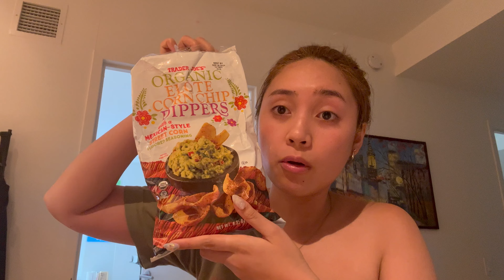Living in nyc series | spending summer.. inside. It's too hot out there 😭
Living in nyc series!! spending most of my summer days. inside. its hot out there !

All music and sound effects are not mine

Current sub count: 402( ´ ∀ `)ノ～ ♡
Filmed on iPhone 14 Plus, DJI Pocket 3

Connect w/ me 🌚:
Beli: @2kmxiiiv